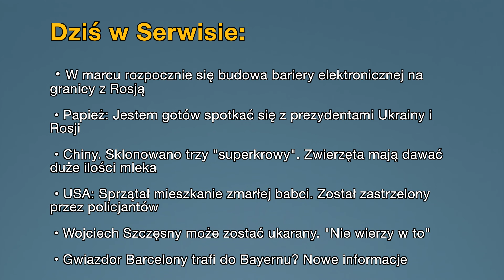Aktualności: 12.02.2023 | 2 (Tłumaczenie na Język Migowy - PJM)